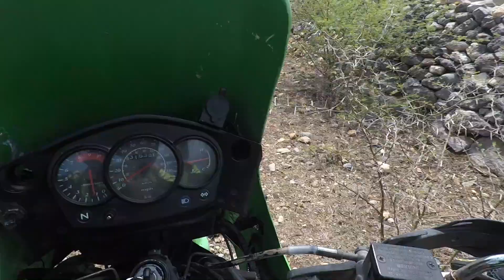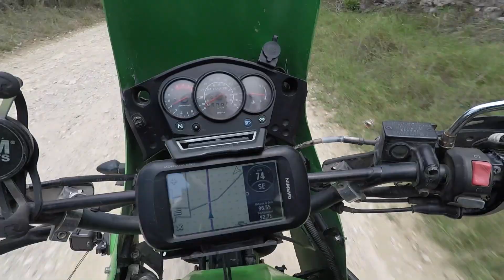¡PELIGRO! Caminos SOLITARIOS / VLOG #22 VIAJE X MÉXICO